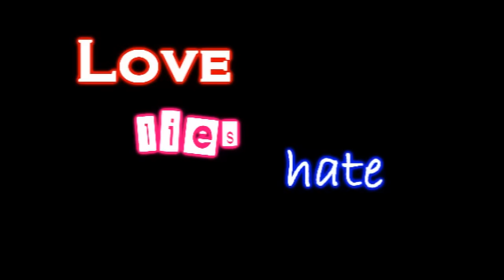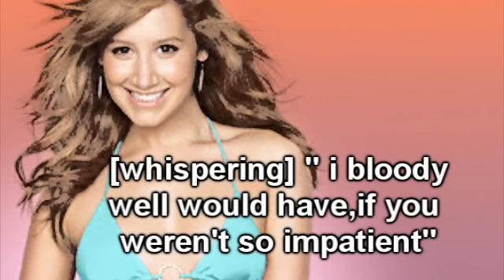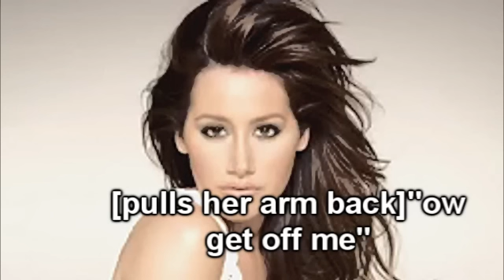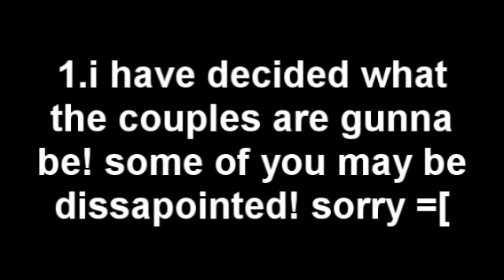DIRTY.SECRETS // 1x02 ♥ // CANCELLED SERIES